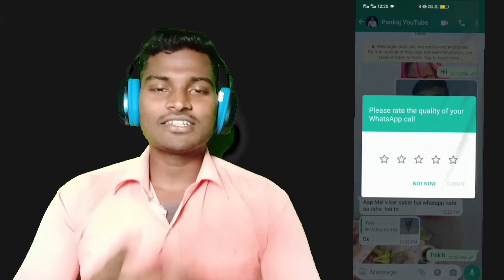4 दिन में channel monataiz || how to monetize youtube Channel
4 दिन में channel monataiz | 4 din me channel monetize 100%  | how to monetize youtube Channel

o how to monetize youtube channel
in mobile
tamil
malayalam
in telugu
how to monetize youtubee channel
fast
shorts
how to monetize youtube channel
after 4000 hours and 1000